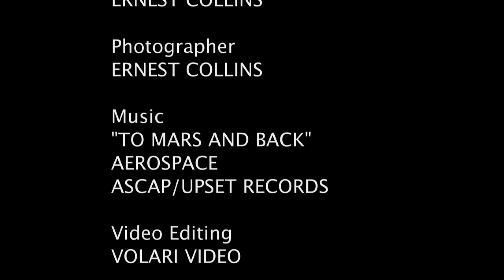ERNEST COLLINS Paris Shoot BTS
Photographer Ernest Collins
Videographer Ernest Collins

Models-Axel & Carl
Your Angel Models Agency

Stylist
Kevin O'Brian

Music
Aerospace
(Cameron Collins)

Video Editing
Volari Video